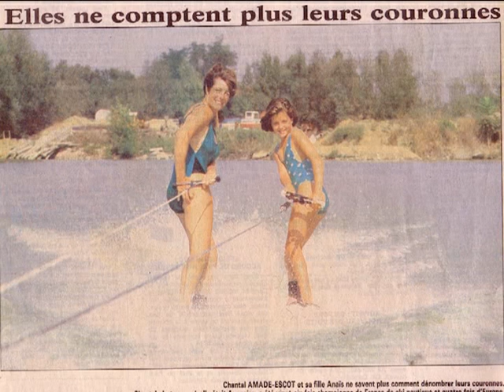Trophée des Sports OMS 2012: Catégorie Athletes Individuels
Trophée des Sports OMS 2012: Catégorie Athlètes Individuels